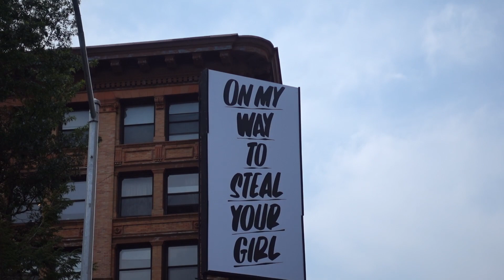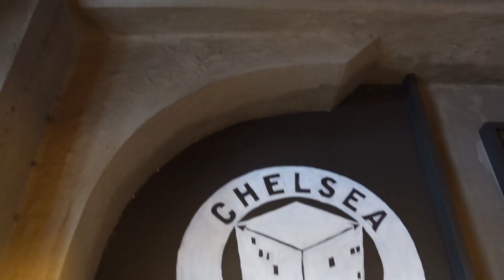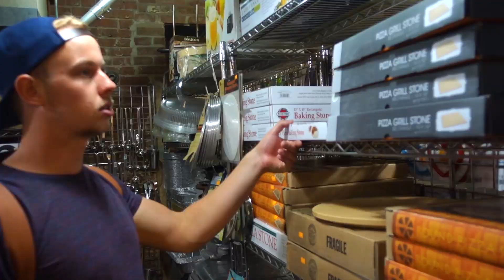CHOOSING NEW LOGO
for hosting us in NYC

Storie // jpschulze

Music wanted!!

All filmed on a Sony RX100 IV, sometimes Panasonic Lumix GH4 and a Samsung NX1 and a go pro hero 4